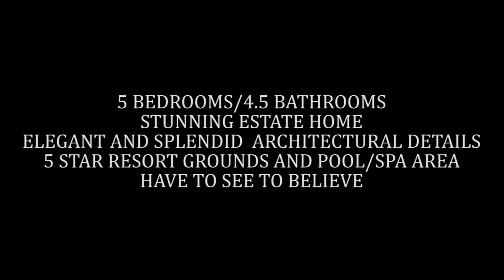10253 NW 66TH DRIVE PARKLAND FLORIDA 33076 mls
Beautifully Appointed Estate Home in Desirable Fox Ridge Estates!Situated on a 1/2 Acre Lot with Stunning Water Views in the Front and Total Privacy in the Back!The Resort Style Pool/Spa Area & Manicured Grounds are Beautiful with Custom Mosaics/Stone Fountain/Marble Patios/Intimate Outdoor Dining Areas/Manicured Landscape & Pond. Other Features: Marble Flooring, Luxurious Master Suite/Flooded with Natural Light/All Bedrooms with Private En-suite Baths/Some Impact Windows! $200,000 in Upgrades!